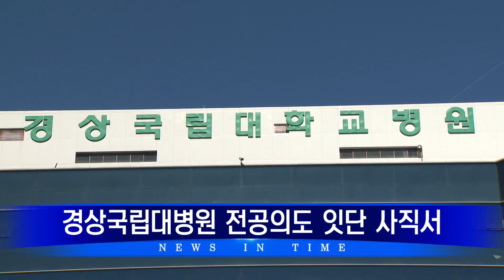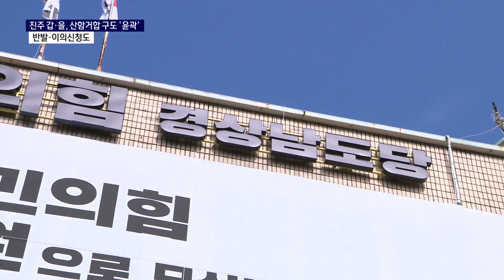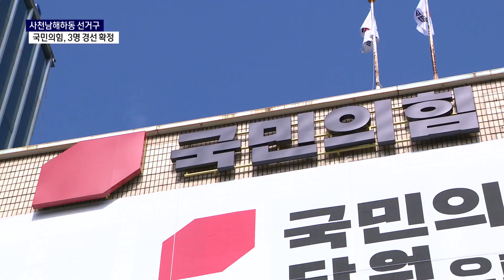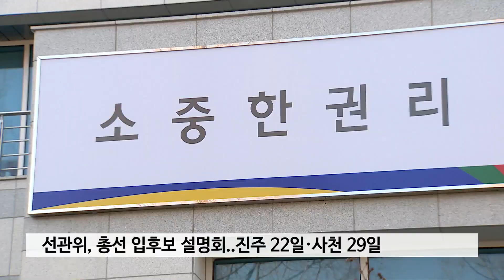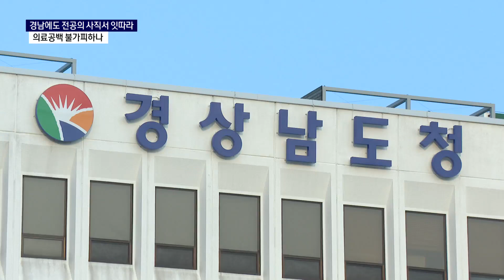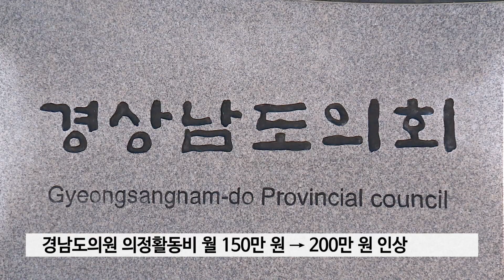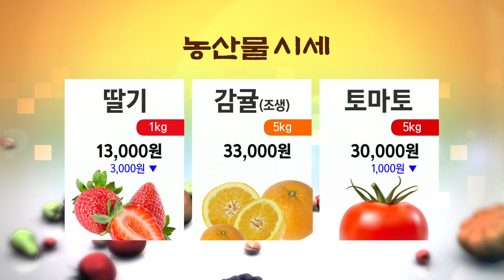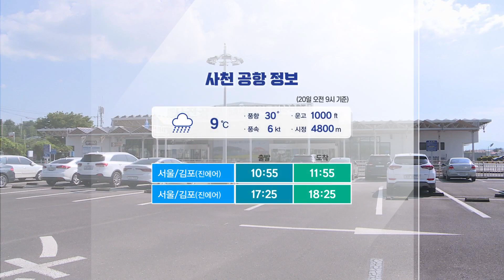서경방송 뉴스인타임 - 2024년 02월 19일(월)